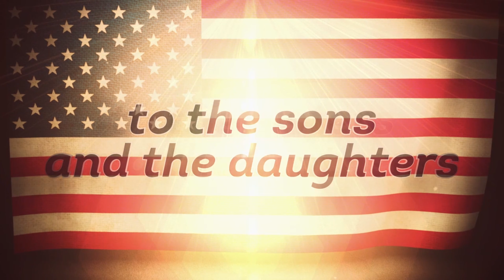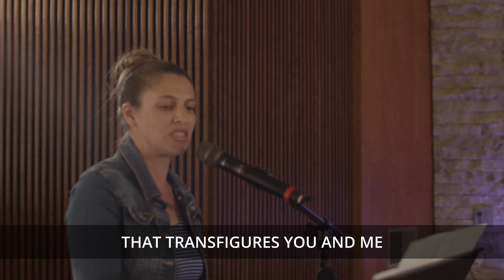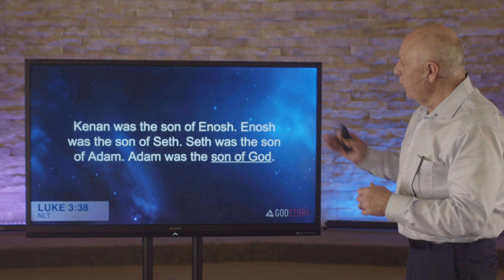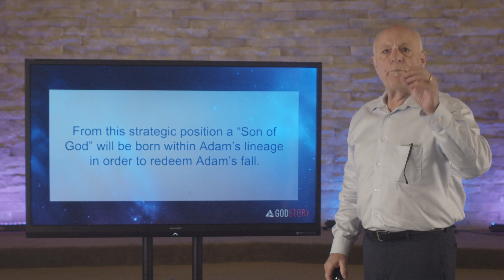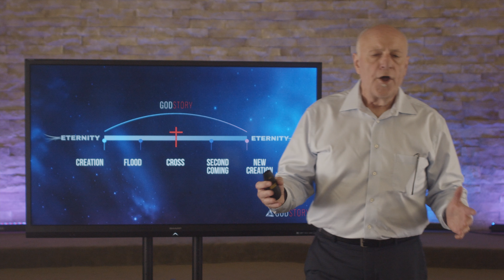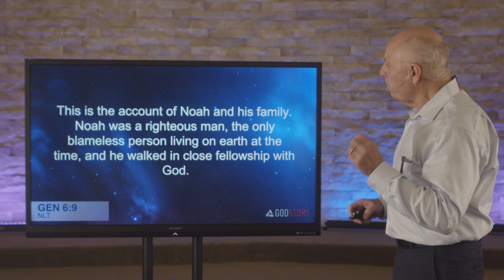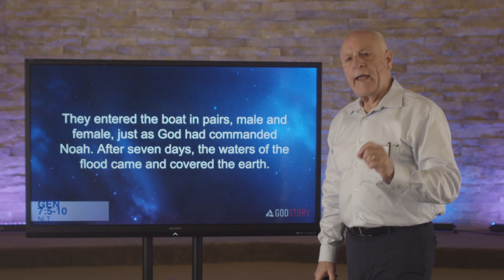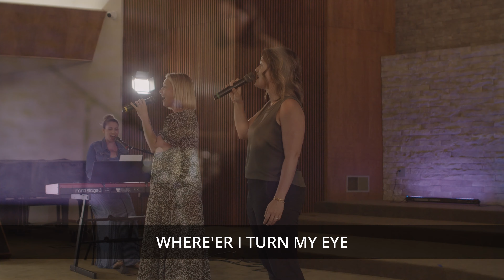GodStory: The Great Interventions of God - Part 3 - New Beginnings - Pastor Gary Brady